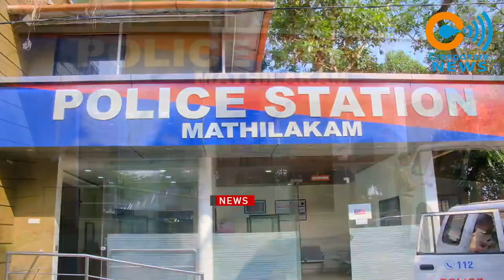വാഹനാപകടത്തിൽ പരിക്കേറ്റ് ചികിത്സയിലായിരുന്ന മധ്യവയസ്‌കൻ മരിച്ചു